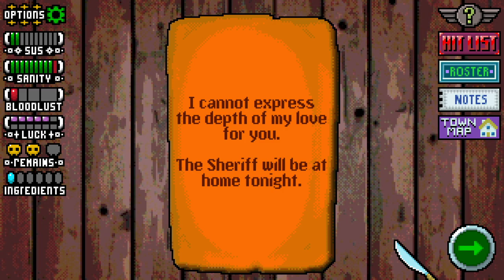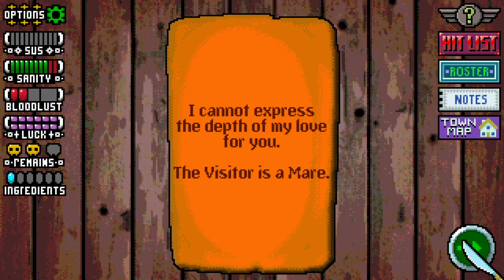Slaughter Horse 2: Early gameplay demo.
Incredibly, I ALMOST won.